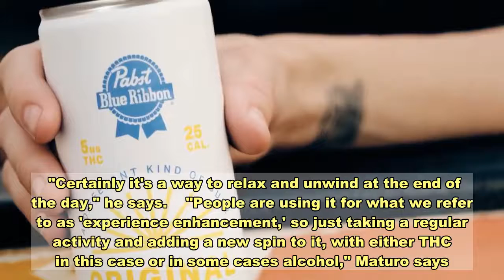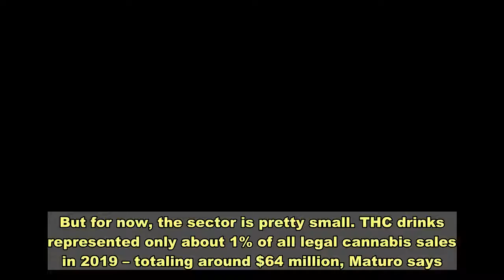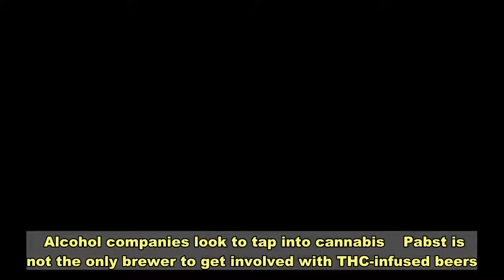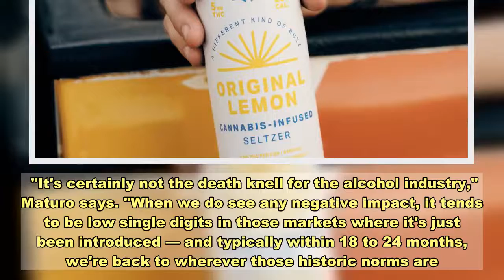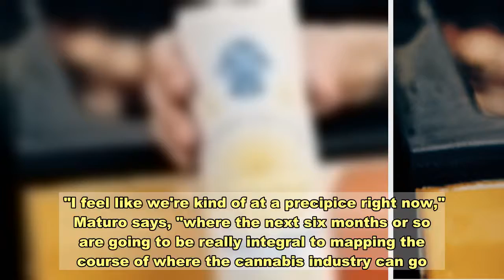A PBR Seltzer Spiked With THC Hits Shelves, Aiming At The 'Canna-Curious'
Cans of lemon seltzer spiked with the psychoactive ingredient in cannabis – and branded with the famous Pabst Blue Ribbon logo — are rolling out in California, in a new sign of the growth of THC-infused drinks.    While a THC seltzer may seem like a niche product, it's actually part of a larger pattern, where big companies want to learn more about a part of the cannabis market that could see explosive growth in the next few years.    And with dosage amounts becoming more predictable, THC drinks are increasingly being compared to beer.    "The response has been overwhelming," says Mark Faicol, the brand manager at Pabst Labs. "And right now our challenge is really producing enough product to keep up with demand from retailers."    The new seltzer is non-alcoholic, but it contains 5mg of THC, or tetrahydrocannabinol, along with purified water, lemon concentrate, sugar and other flavors. It's now being sold in cannabis dispensaries, costing $24 for a four-pack. The seltzer is also sold online, with delivery possible in Los Angeles, Sacramento, the Bay Area, and Humboldt County.    Pabst Labs is run by former PBR employees. Their connections eased the path to put the Pabst brewery's name on cans that promise a different kind of buzz to PBR consumers.    Canna-curiosity    So, who's the target consumer for a THC seltzer?    It's aimed at what Rick Maturo, Nielsen's associate director of client services for cannabis practice, calls the "canna-curious" — people who might have some experience with marijuana, but aren't frequent users. Now they're being offered cannabis in a format that doesn't require smoking, vaping, or eating.    Faicol says the single-serving cans and low- to medium-dosage of THC should also help ease concerns of getting too intoxicated. He adds that the liquid extract in the seltzer will help people gauge its effects.    "It's going to have an onset time of 20 to 30 minutes, which is a lot quicker than many other edible products," he says, adding that wary drinkers could also stop halfway through a can to further control their dosage.    Maturo says some people already view THC beverages in much the same way they see alcoholic beverages.    "Certainly it's a way to relax and unwind at the end of the day," he says.    "People are using it for what we refer to as 'experience enhancement,' so just taking a regular activity and adding a new spin to it, with either THC in this case or in some cases alcohol," Maturo says.    PBR cannabis seltzer began appearing in dispensaries around two weeks ago. That quiet rollout is now being expanded, with an eye toward eventually reaching markets outside of California.    "Everyone wants it — our first initial production sold out immediately, the same with our second production run," Faicol says.    A growing market    Faicol says the THC beverage market is predicted to eventually be worth billions of dollars. But for now, the sector is pretty small. THC drinks represented only about 1% of all lega